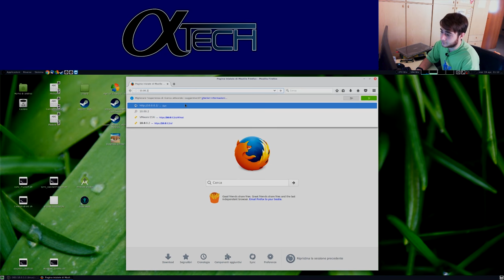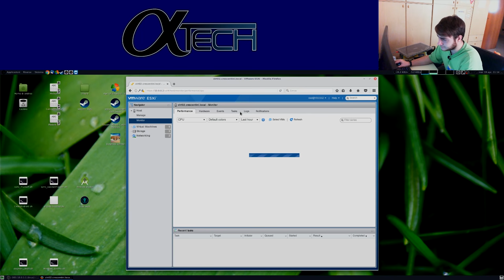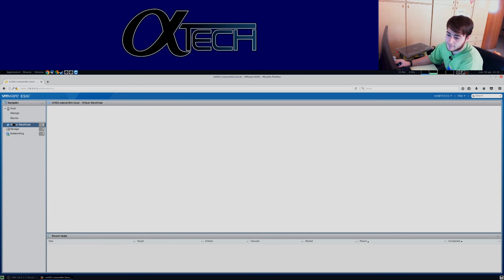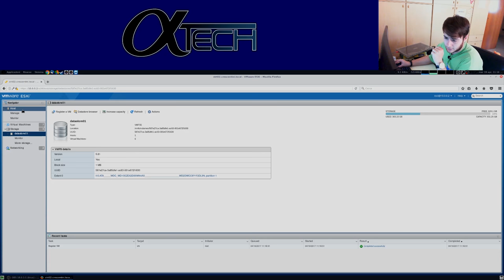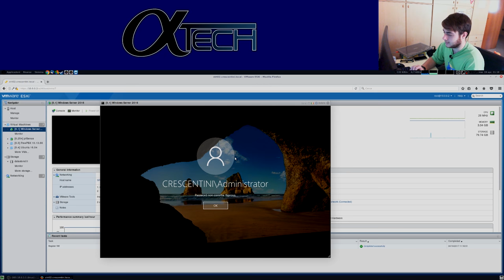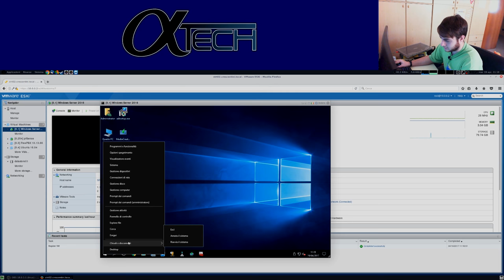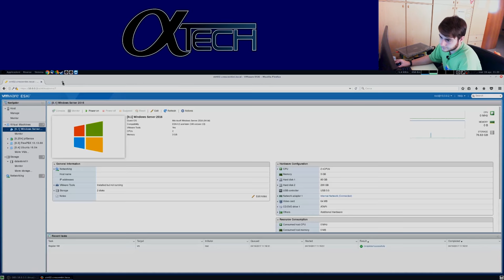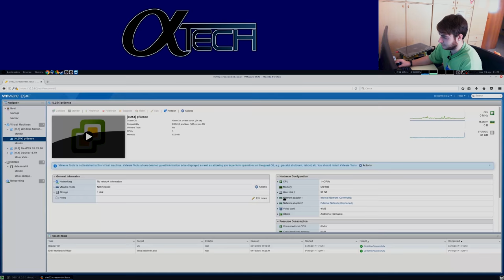[Migrazione Server] #03 - "La manutenzione"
Ora è arrivato il momento di un po' di manutenzione!